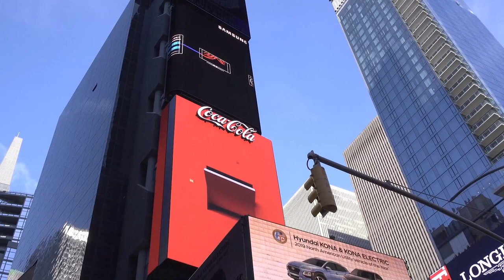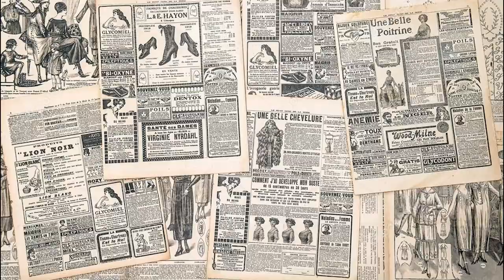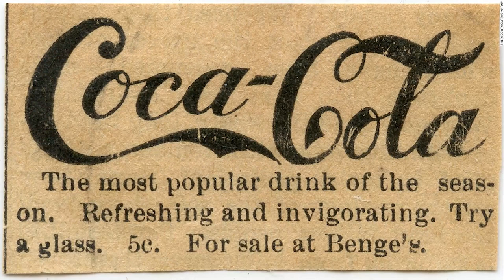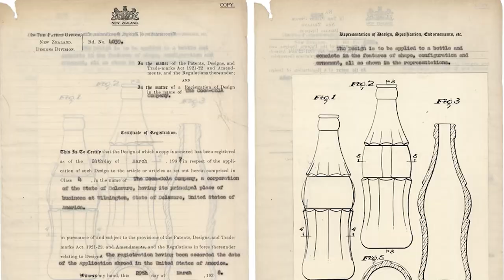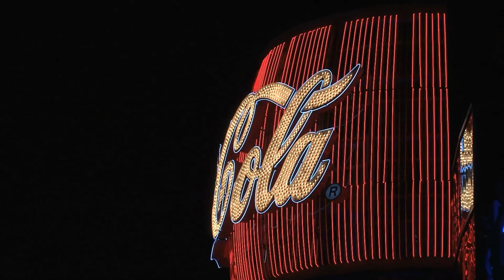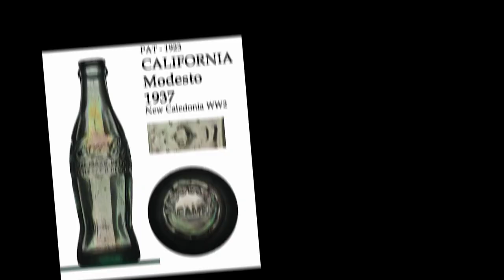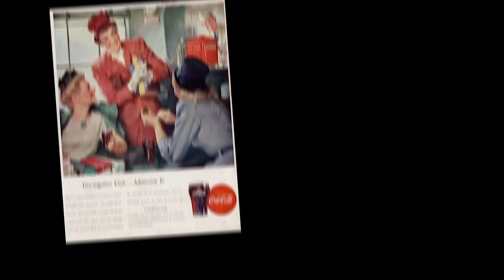The Untold Origins Of Coca-Cola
Coca-Cola has become one of the most recognizable brands in the world, known for its iconic contour bottle and refreshing taste. But how did this iconic beverage originate?

Get ready to embark on a fascinating journey! Trust me, you won't want to miss this!